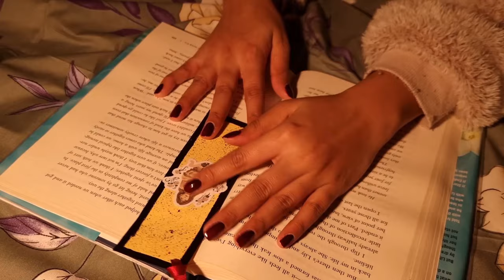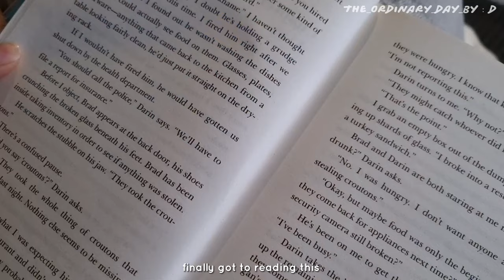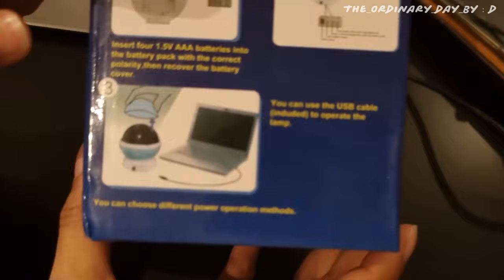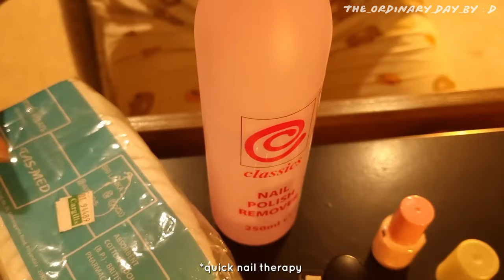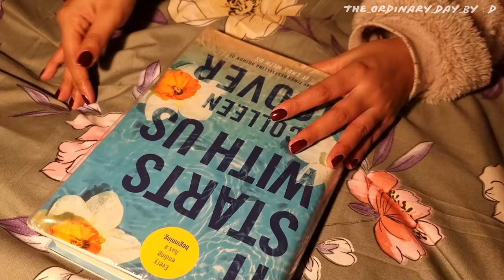Cozy Weekend Vlog ... homecooked meals, watching ghibli, sick days, selfcare & reading 🫶🩷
Hello everybody!
welcome to this weeks vlog!
I spent this weekend relaxing and having fun at home after a stressful week of deadlines. And I watched a ghibli movie for the first time. Watch to find out how I spent my weekend and my thought on ghibli and it starts with us...

MUSIC